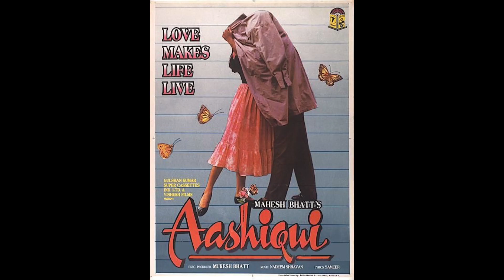My one hit film has been enough for a lifetime: Rahul Roy | Aashiqui | Altered State With Jamie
In part one of episode 12 of Altered State with Jamie, Rahul Roy opens up on coming from a broken home and how it shaped his confidence, achieving overnight stardom, receiving undergarments from female fans, coping with failure, taking a break from films and how Aashiqui remains the monkey on his back that he’s eternally grateful for.